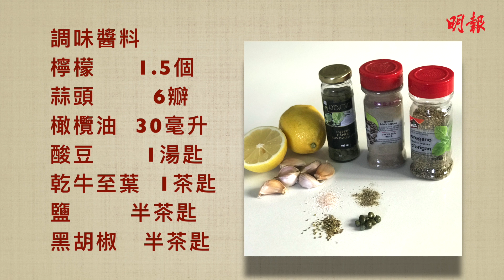【1分鐘明廚房】檸檬烤鮮蝦櫻桃番茄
檸檬烤鮮蝦櫻桃番茄配意式多士(crostini)是道開胃的前菜，也可以與搭配意粉、米飯、穀作為主菜。